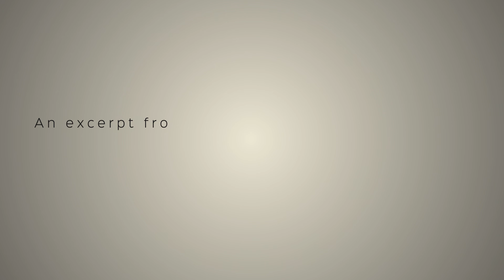The Khalifa who only ate stale bread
by Sheikh Mohammed Abbas Panju